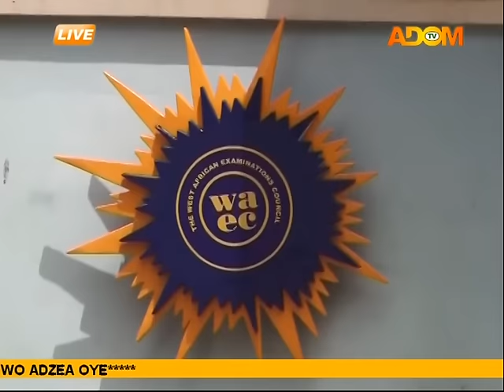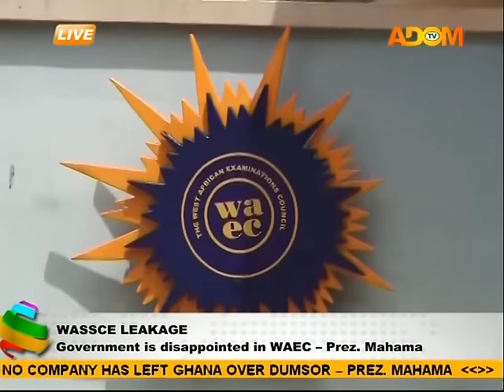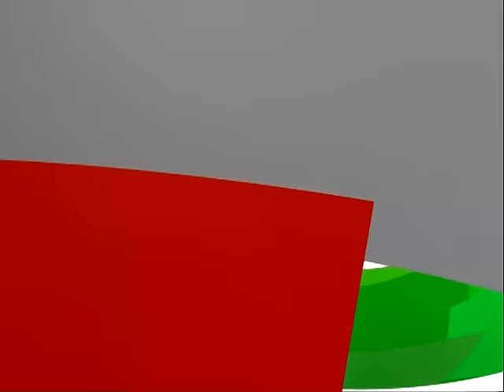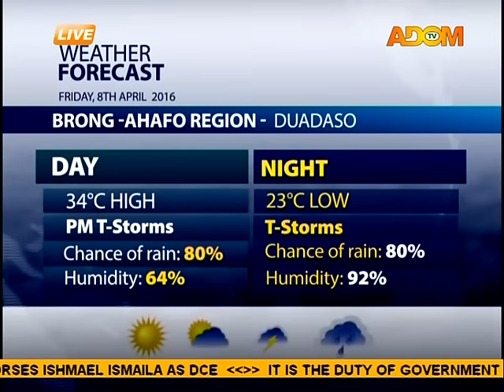Adom TV News (7-4-16)